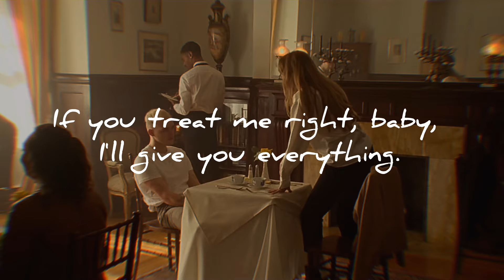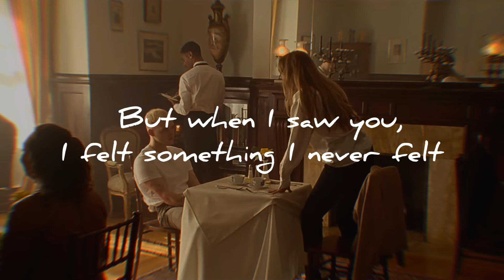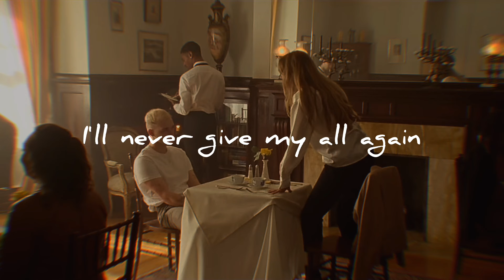Trevor Daniel - Falling (Lyrics)[Audio pro]